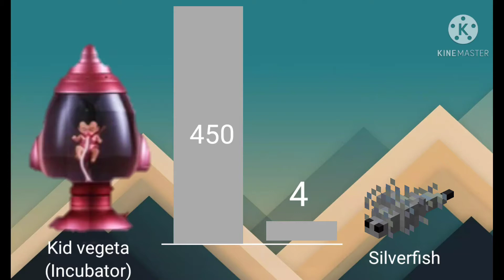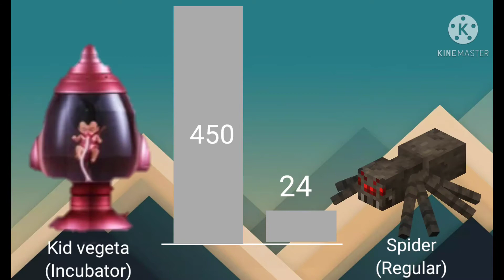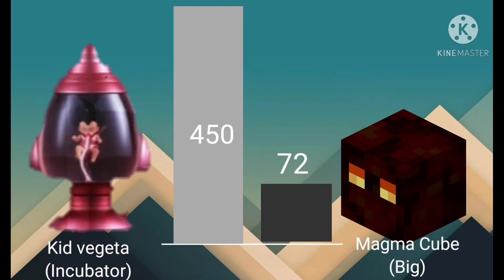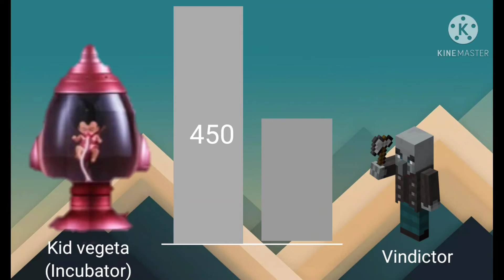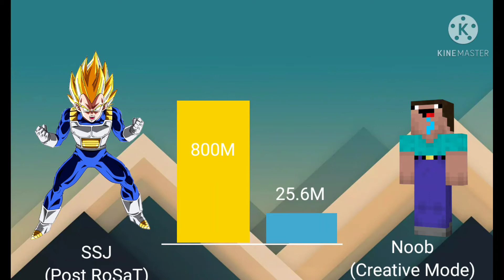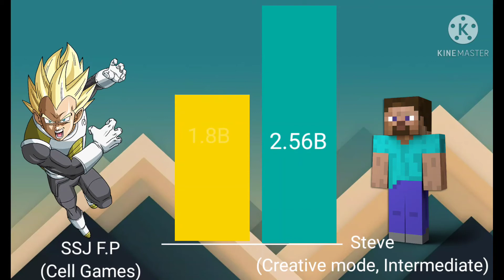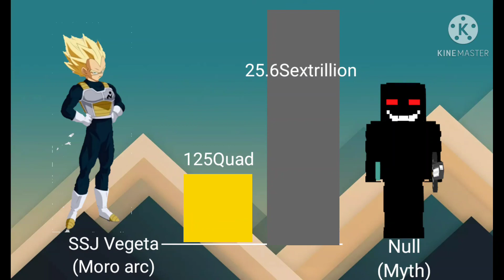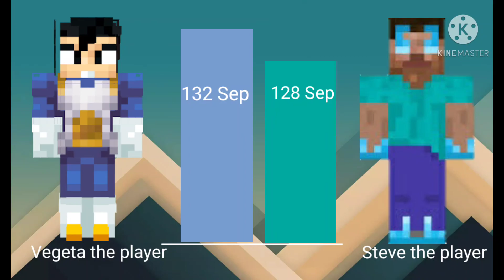Vegeta VS Minecraft (50 Sub Special)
Thank you for the 50 subs, I very much appreciate it. Hope you are have a great time. 😊😊

Pictures:
Kid Vegeta dragon ball super broly by andrewdb13
Vegeta great ape render 3 by maxiuchiha22
Vegeta gi ssj render sdbh world mission by maxiuchiha22
Majin vegeta by koku78
Vegeta ssj rage by alphagreywind
Vegeta ssj4 by maffo1989
Vegeta super saiyajin blue by BardockSonic
Vegeta ssj blue 5 ki by SaoDVD
Vegeta super saiyajin blue evolution by arbiter720
Vegeta ssgss render 2 by EvilGokkuCrack577
Ssj vegeta moro saga by MajorLeagueGaminTrap
Ssj2 vegeta moro saga by MajorLeagueGaminTrap
Ssg vegeta moro saga by MajorLeagueGaminTrap
Ssb vegeta moro saga by MajorLeagueGaminTrap
Yadrat vegeta by adb3388